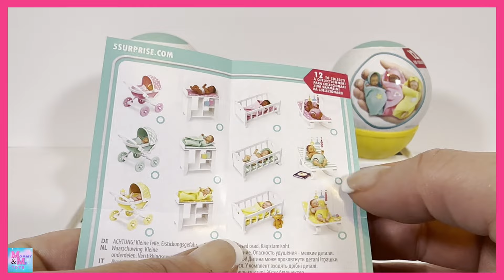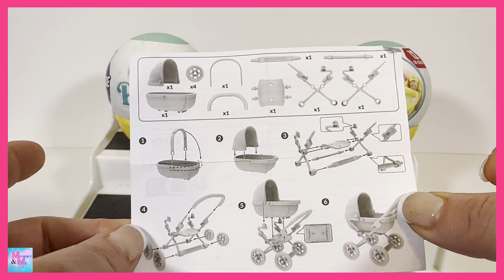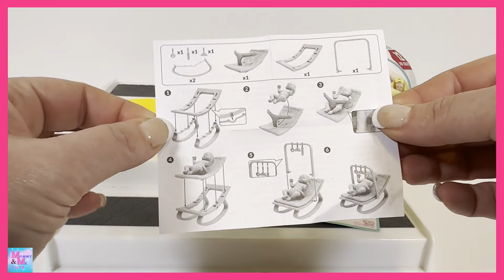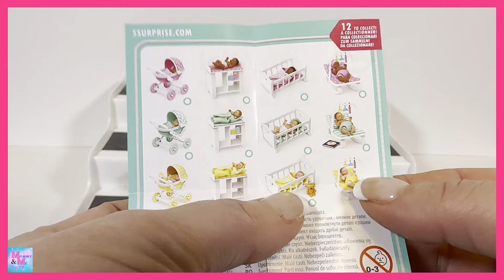(FINALLY!) ZURU 5 SURPRISE MY MINI BABY SERIES 1 UNBOXING REVIEW!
OMG guys! I finally found the Zuru 5 surprise my mini baby series 1! 5 surprise has really outdone themselves here. These babies are absolutely adorable. Lets see what we get!